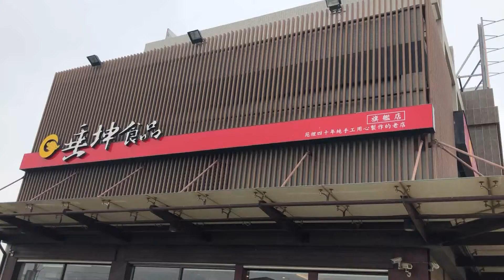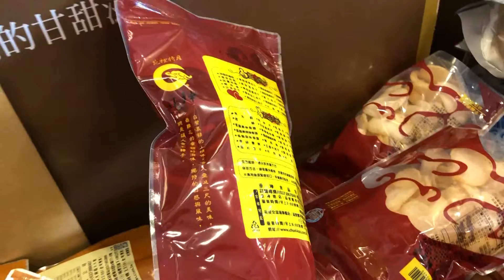【旅遊】朝聖垂坤旗艦店 ┃ 苗栗縣苑裡鎮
很多小時候的零嘴
大碗滿意